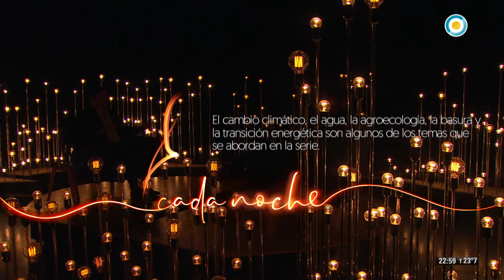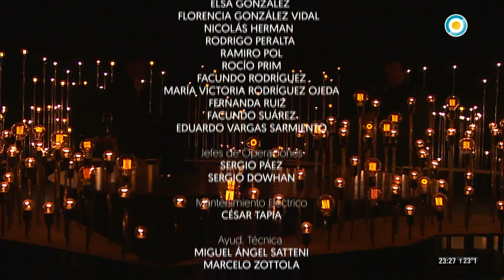Elías Sáez en Cada Noche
Entrevista de Diego Scott a Elías Sáez. Es director de cine y documentalista. Encabeza el equipo de la serie documental "Autosustentables" que se emite por Canal Encuentro, TV Pública y Contar. El cambio climático, el agua, la agro-ecología, la basura y la transición energética son algunos de los temas que se abundan en la serie.

Nos metemos en los ojos de un documentalista para conocer sus intereses y reflexiones. Las enseñanzas que deja el trabajo documental.

Emitido por la Televisión Pública Argentina el 14 de noviembre 2019